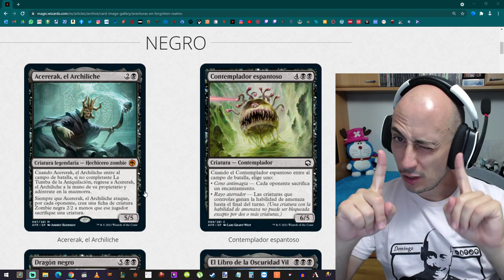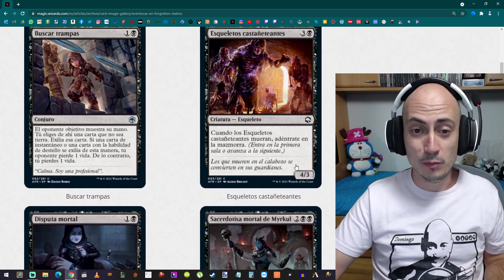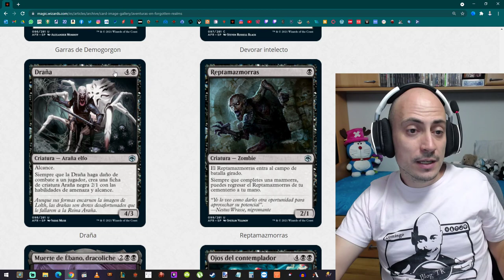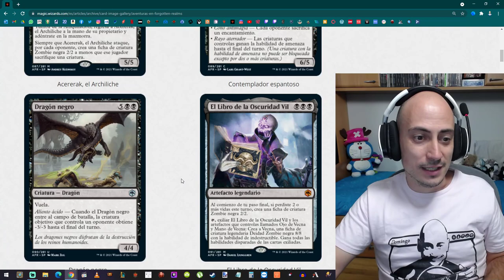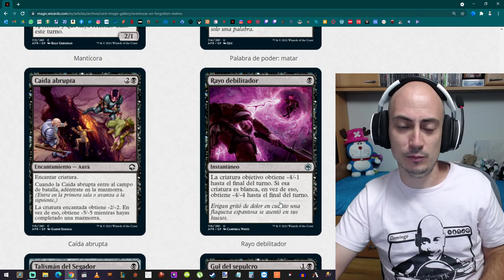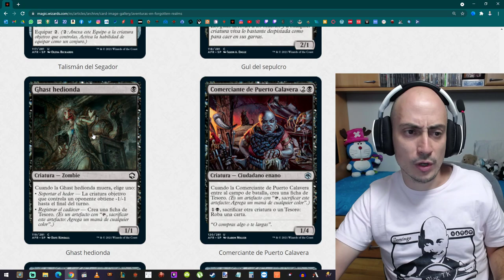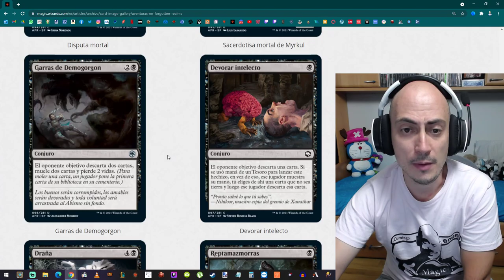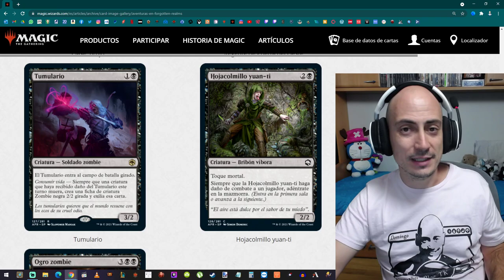¡Magic paras dummies! Aventuras en FORGOTTEN REALMS. Dungeons and Dragons (Análisis del color negro)